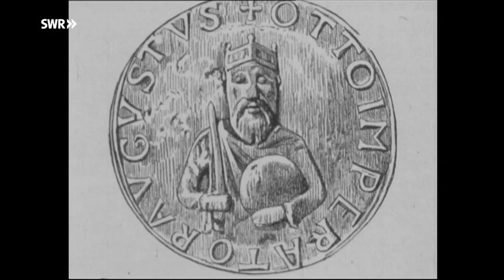SWR Retro - Abendschau: Stadtgeschichte - 1000 Jahre Wimpfen Doku (1965)